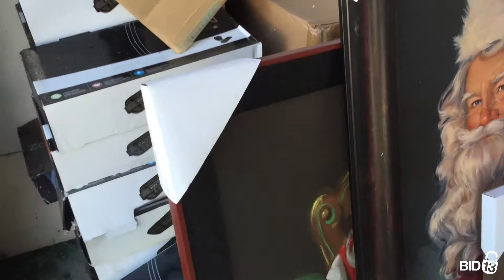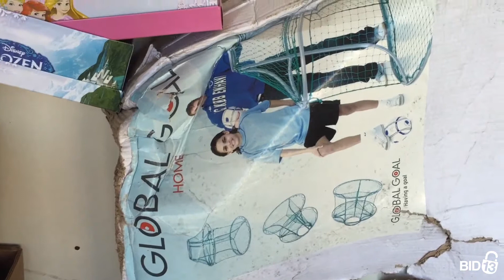Newcastle Storage - Unit 16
boxes, shades, books, misc, picture